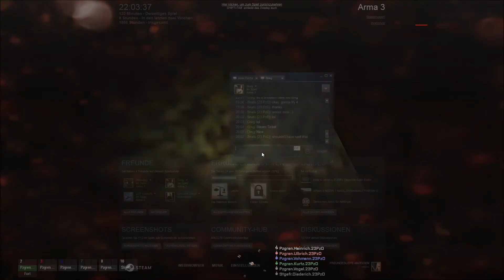23. PzD / PvP Training / USF